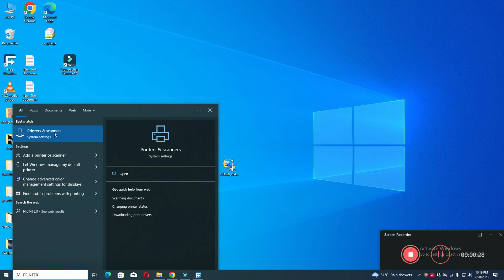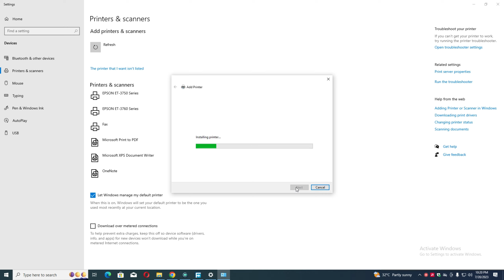How To Download & Install Epson ET 3830 Printer Driver in Windows 10/11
0:10 How to Install Epson ET 3830 Printer driver windows laptop / PC